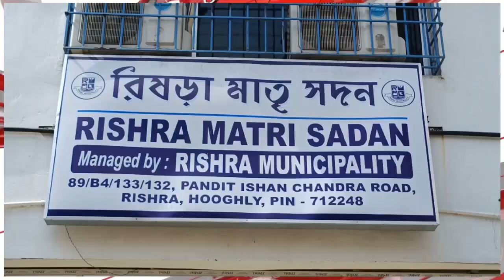বিষধর সাপের আতঙ্কে ঘুম ছুটেছিল রিষড়ায়, উদ্ধার সাড়ে চার ফুটের পূর্ণবয়স্ক চন্দ্রবোড়া।